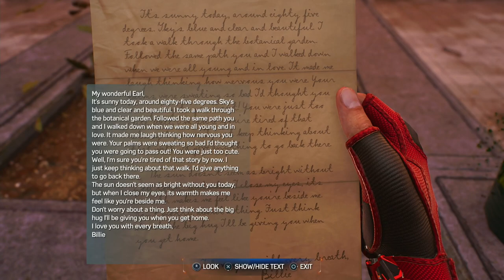SPIDER-MAN 2 | PS5 WALKTHROUGH | PART 12 | THE FLAME (CONTINUED)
I Knew You Had It In You - The Flame
Find Grandpa - FNSM